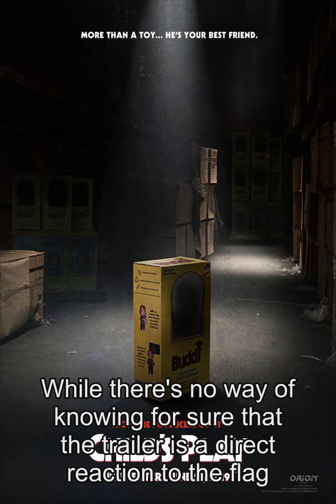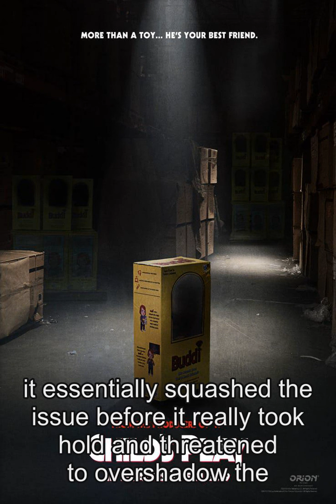Child's Play Movie Reboot Gets Summer 2019 Release Date & Poster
MGM and Orion Pictures reboot of  Childs Play , featuring an updated high-tech Chucky, gets a summer 2019 release dateas well as a new poster. An unlikely hit upon its release in 1988, the original  Childs Play  brought a killer doll spin to the slasher movie genre, introducing audiences to the now-iconic Chucky, a kids toy with the soul of a serial killer. Sequels ensued after the success of  Childs Play , the last comingwith 2017s  Cult of Chucky . The original movie was more-or-less a straight-forward thriller, but subsequent installments in the franchise would take things in a more outrageous and at times even satiric direction. Now, Orion Picturesand MGM are seeking to reboot  Childs Play  with a redesigned Chucky, and Aubrey Plaza andBrian Tyree Henry  heading up thecast . Related: The Real Life Inspirations Behind 11 Horror Movie Icons Production recently kicked off  on the new  Childs Play , and now Orion has announced a release date for the reboot. Fans of killer-doll mayhem should mark their calendars, as Chucky returns to screenson June21st, 2019. Interestingly, this release date will put the movie in direct competition with another horror remake in Sonys  The Grudge . Two such films coming out the same weekend - assuming release dates dont move before then - is just more proof of how big horror movies are becoming as blockbuster season players. In addition to the release date, the studio also revealednew poster art. See the poster below:  More than a toy, hes your best friend , is obviously a reference to the original  Childs Play   Good Guy  doll, whose packaging includedthe tagline  He wants you for a best friend . In another nod to the original  Childs Play , the new  Good Guy  doll is named  Buddi , an homage to the real-life  My Buddy  doll that served as inspiration for the look of Chucky. The new movies brief official synopsis reads,  Childs Play follows a mother who gives her son a toy doll for his birthday, unaware of its more sinister nature.  That is basically the exact synopsis of the original  Childs Play , so fans can look forward to a reboot that sticks pretty close to the source material at least in terms of story. As for Chucky himself, its already been revealed that the new doll will be updated for our more technologically sophisticatedtimes, and indeed a close look at the box in the above poster reveals nods to this fact as well. Chucky will  also get a new origin story  that doesnt involve a serial killer taking possession of the doll, but instead sees a Chinese factory worker re-programming the high-tech toy to have no limitations. It remains to be seen whether fans will embrace the new take on Chucky, but its perhaps worth noting that original  Childs Play  creator Don Mancini has already indicated  that hes not a fan . Of course, Mancini  continues to develop his own Childs Play  TV series with original Chucky voice actor Brad Dourif on board, so he has reason to be competitive. Source: Orion Pictures Tags: childs play